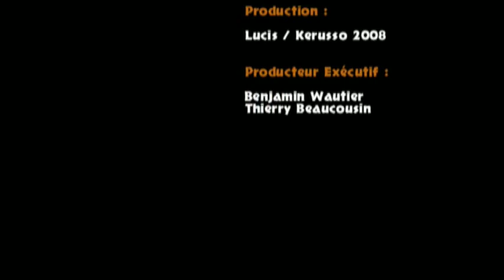la cabane dans la savane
Spectacle de Jean-Jacques Leprince